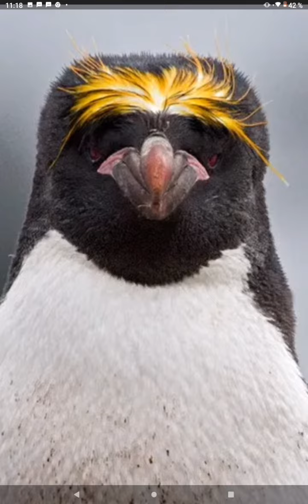ЗОЛОТОВОЛОСЫЕ пингвины с севера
золотоволосые пингвины с севера, красивые животные, природа, дикие животные, откладывают яйца , смешные животные , хохлатый